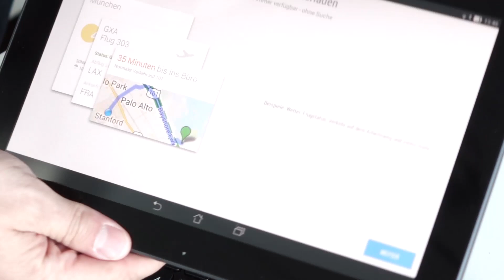Asus Transformer Pad TF103C - Unboxing und Hands-On | tabtech.de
- Das ist unser Unboxing des neuen Asus Transformer Pad TF103C. Das TF103C ist ein günstiges 10 Zoll Tablet mit Android und Tastatur Dock.